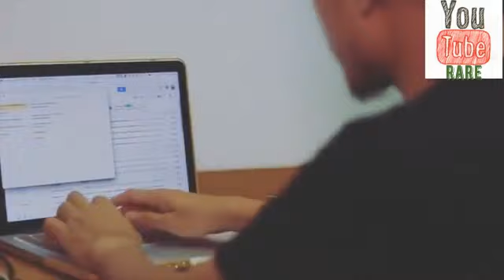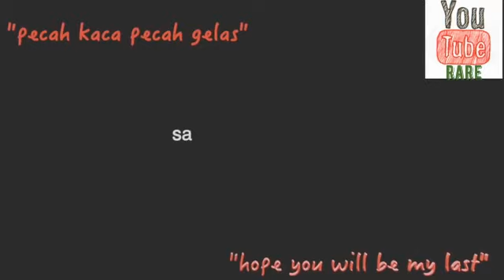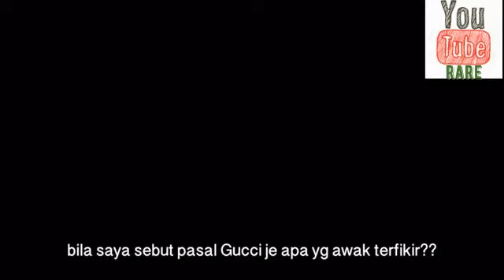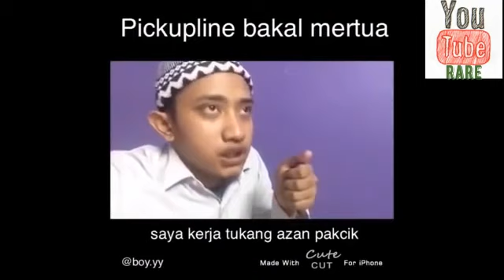Pickupline awek cun melecun terbaru 2017